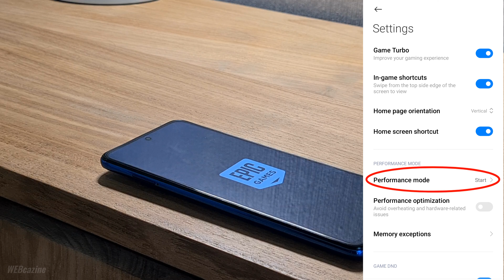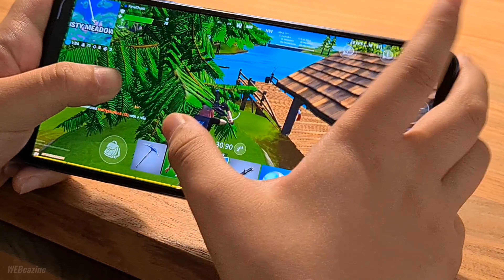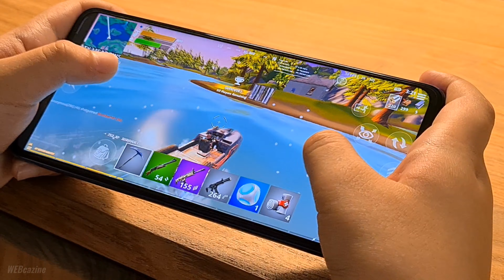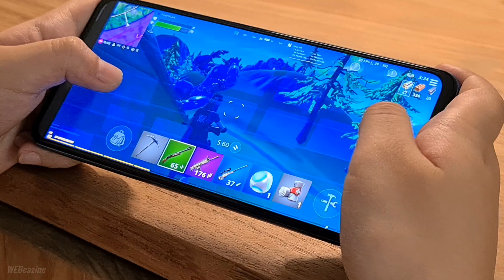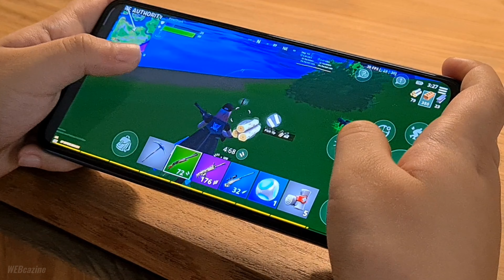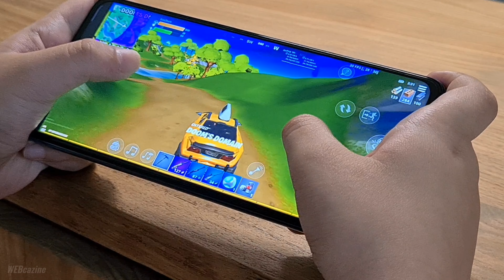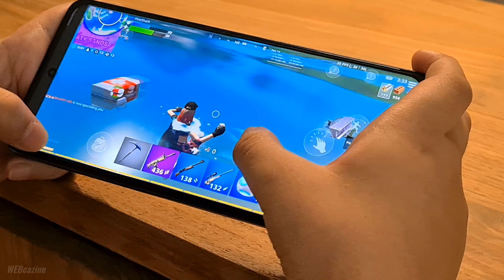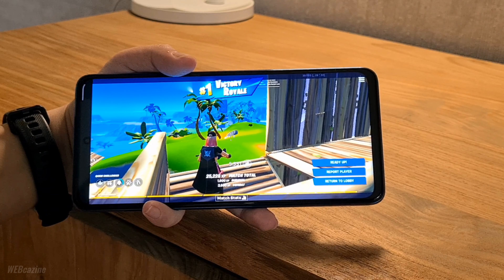POCO X3 (Snapdragon 732G) Fortnite Gaming Test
** Be Sure To Use Code FIN3THAN In The Item Shop **

Playing Fortnite on the POCO X3 NFC which is powered by a Snapdragon 732G processor with 6GB of RAM.